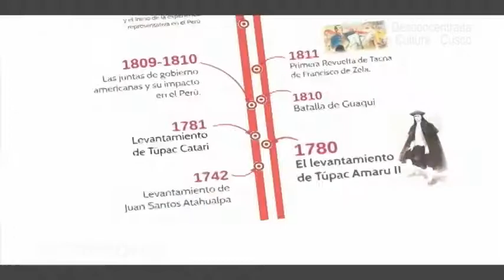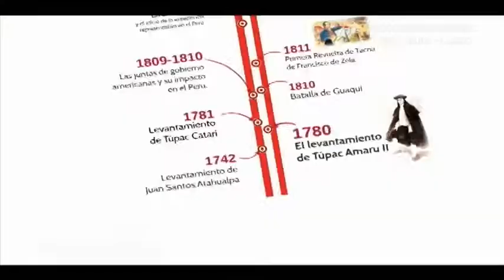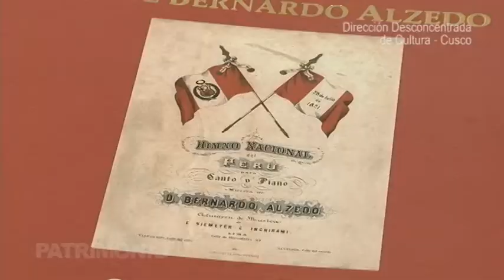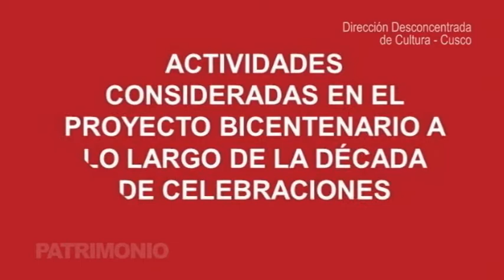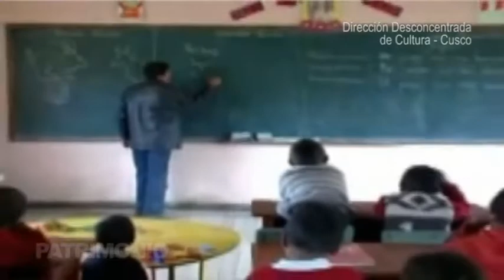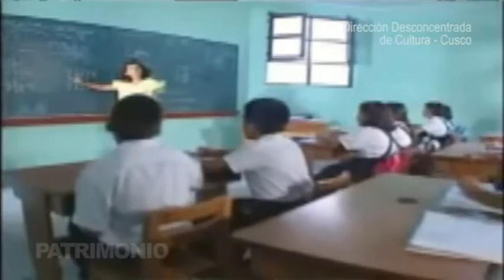INFORME CAMINO AL BICENTENARIO DE LA INDEPENDENCIA PERUANA Y AMERICANA